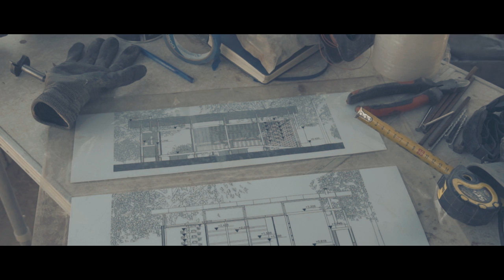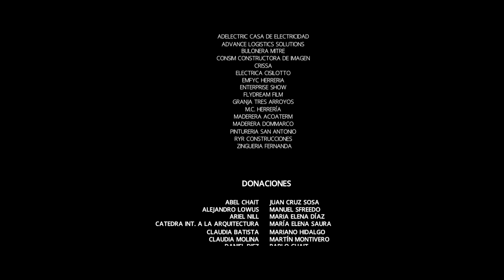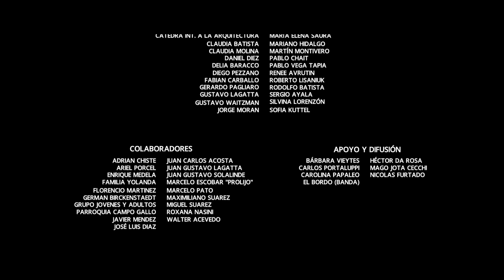Campo Gallo El Documental - Santiago del Estero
Ocho personas, alumnos y colaboradores, partimos desde BS AS con los insumos, materiales y una meta: brindar a una familia una vivienda digna. El compromiso de todas las partes logro ir resolviendo cada inconveniente y eventualidad que se presentó, con el correr de los días y el trabajo codo a codo comenzamos a funcionar como un equipo, no ya de ocho, sino de decenas que ponían su cuota impulsados por un objetivo superador por ayudar. La experiencia verificó que el cambio de realidad es posible, ningún plan de desarrollo es ambicioso si todos estamos abiertos a brindarnos para y por el otro, cada uno desde su sitio y con su aporte.

Equipo: alumnos / Acevedo Sergio, Birckenstaedt Federico, Chait Erika, Pagliaro Stefania, Smokvina Federico. Colaboradores: Escobar Marcelo, Chiste Adrian, Giangrecco Joaquin, Lagatta Juan Gustavo, Solalinde Juan Gustavo, Fundación Ayuda que Llega